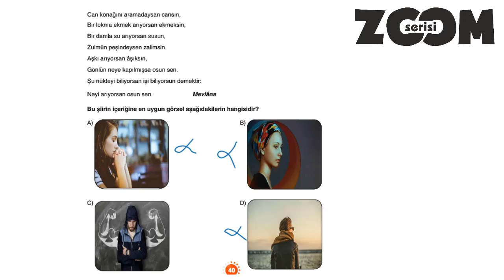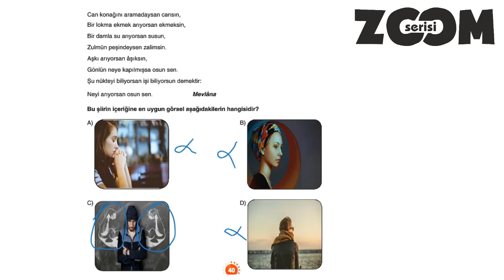ZOOM PARAGRAF 8.SINIF 15.TEST SORU 3 SAYFA 40